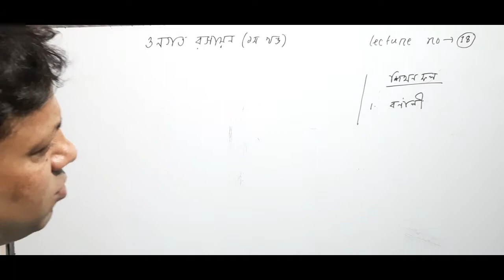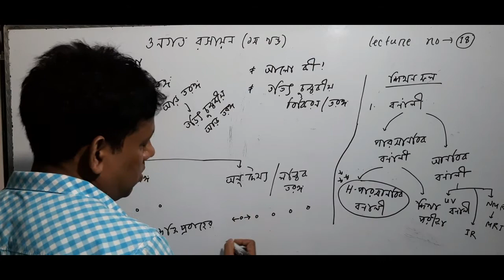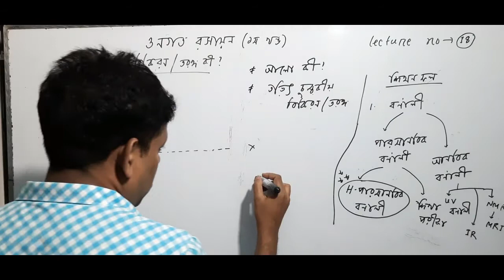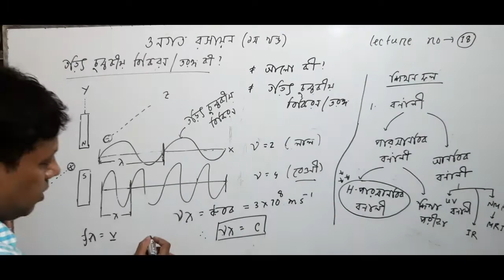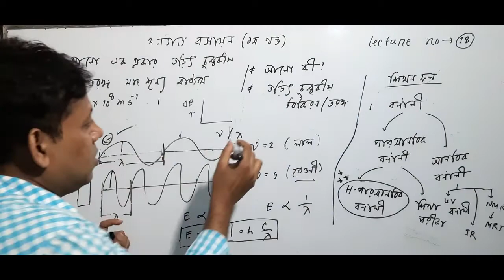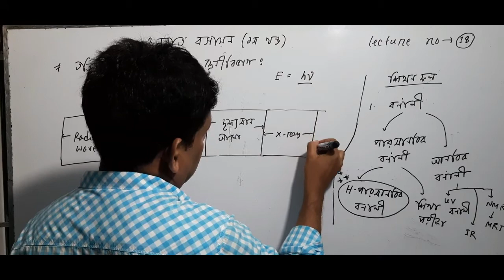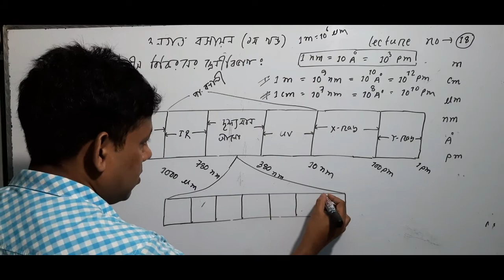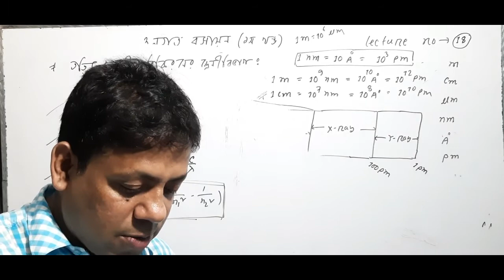গুণগত রসায়ন (১ম খণ্ড) | অধ্যায়-০২ (১ম পত্র) | Lecture-18